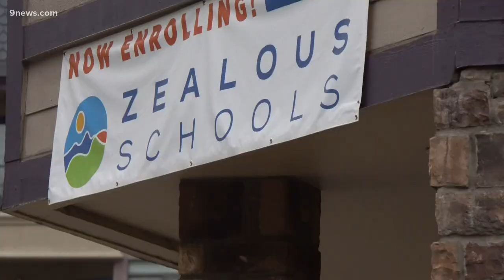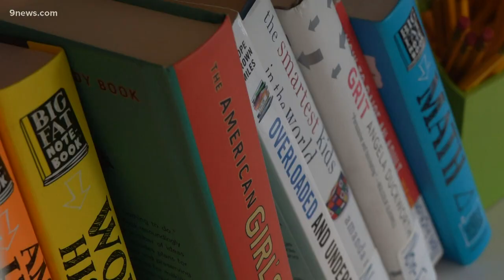Microschools with low student-to-teacher ratios opening in Eagle County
After opening the first micro school in the Rocky Mountains, Zealous Schools in Eagle County is opening the first all-girls school in that area.

9NEWS (KUSA) is located in Denver, Colorado.